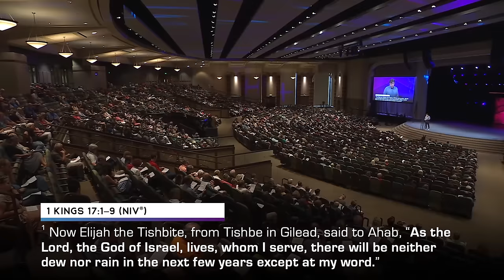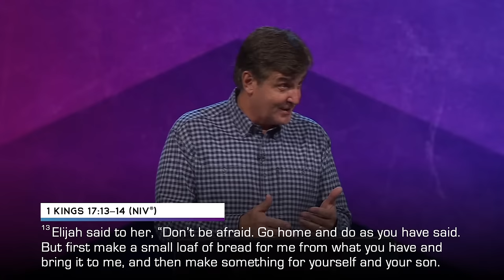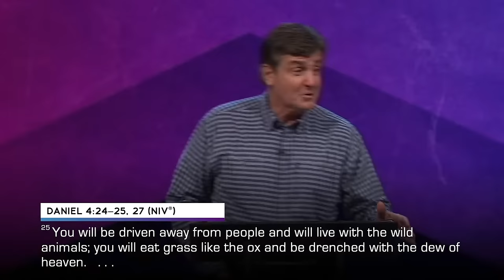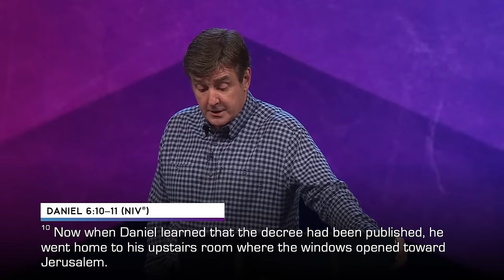Spiritual Warfare & The End Times [Intercession & Intervention] | Pastor Allen Jackson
➡️ Does our faith belong in the public square? Should churches discuss current events? During this sermon, Pastor Allen Jackson addresses these questions and encourages us to take God’s truth into our culture, no matter the consequence. Truth is not always celebrated and well received, and the Bible offers many examples of people meeting challenging circumstances after delivering a word from God. We should not be surprised when this happens to us—our goal is to please God, not people. We have a responsibility to bear the truth, share our God-stories, and intercede for others. Pastor Allen offers insight on what intercession is, and why it's critical to the forward momentum of our faith and the growth of God’s Kingdom.

❇ A message from Pastor Allen Jackson at World Outreach Church in Murfreesboro, TN  -  August 19, 2023 - Spiritual Warfare & The End Of Time [Intercession & Intervention]

📳  Follow Along!

🔴  Chapters:
0:00 Introduction
2:49 Offertory Prayer
10:59 Spiritual Warfare & The End Times [Intercession & Intervention]
18:29 King Ahab & Elijah The Prophet — A Voice Crying In The Wilderness (1 Kings 16 verses 29–33, 1 Kings 17 verses 1–9, and 1 Kings 17 verses 13–14)
30:27 Intercession (1 Kings 17 verses 17–23)
35:45 Instructions In Becoming An Intercessor (Daniel) (Daniel 9 verses 2–3)
40:34 The Beginning (Daniel 1 verses 5, 8)
44:14 Opposition (Daniel 2 verses 14–19 and Daniel 3 verses 16–18)
51:05 Lessons In Courage (Daniel 4 verses 24–25, 27, Daniel 5 verses 22–24, and Daniel 6 verses 10–11)
58:00 Opposition In The Heavens (Daniel 10 verses 2–5 and Daniel 10 verses 13–14)
1:05:20 Prayer